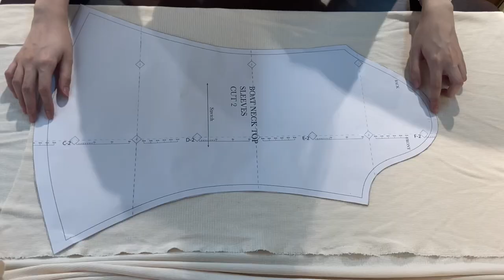DIY reversible boat neck top SEWING TUTORIAL + PATTERN DOWNLOAD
Welcome to KEEPER's Sewing Tutorial Video!

The Emma Top is a delightful pattern that was originally created last winter and has now been revised and updated for the upcoming fall and winter season. This pattern offers a perfect blend of simplicity and elegance, making it an ideal choice for those who appreciate a basic yet chic design.

In this comprehensive sewing tutorial, we'll guide you step-by-step through the process of creating the Emma top from start to finish. Whether you're a beginner or an experienced sewist, this video is designed to help you enhance your sewing skills and create something amazing.

So grab your sewing machine, gather your supplies, and get ready to embark on an exciting sewing adventure with KEEPER.

Let's get started and create something amazing together!